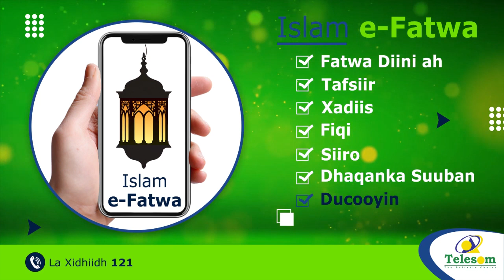6 Qof ayaa ku dhintay 100 kalena waa la raadinayaa ka dib markii ay duntay Daar oo ku taalla Nigeria